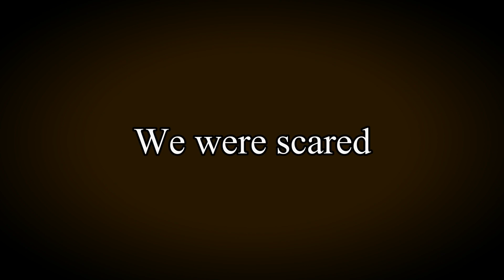Welcome To The Battlegrounds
I've still yet to have a battle with the ground 2/10